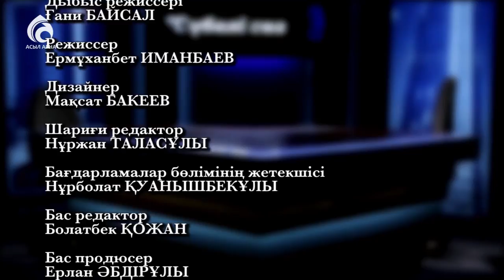Ербол Тілешов. Филология ғылымының кандидаты \ Сүбелі сөз \ Асыл арна